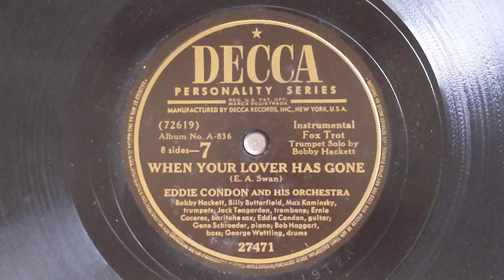When Your Lover Has Gone - Eddie Condon & His Orchestra (featuring Bobby Hackett) - Decca 27471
EDDIE CONDON & HIS ORCHESTRA
Bobby Hackett, Billy Butterfield, Max Kaminsky, t /
Jack Teagarden, tb, voc / Pee Wee Russell, cl /
Edie Caceres, bs,  Gene Schroeder, p / Eddie Condon, g /
Bob Haggart, sb / George Wettling, d.
New York, December 12, 1944
72619 When Your Lover Has Gone
Decca 27471